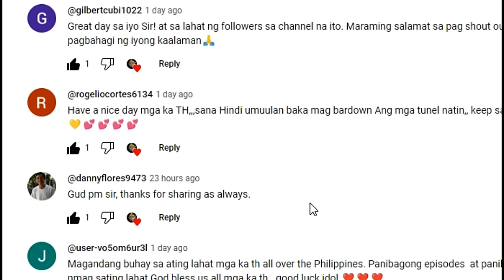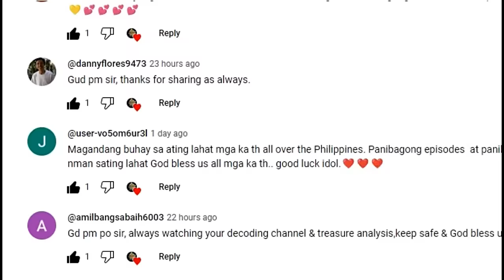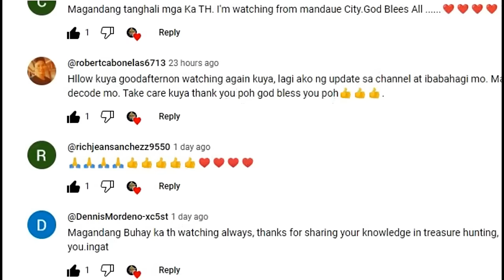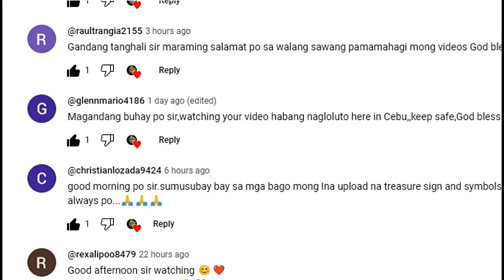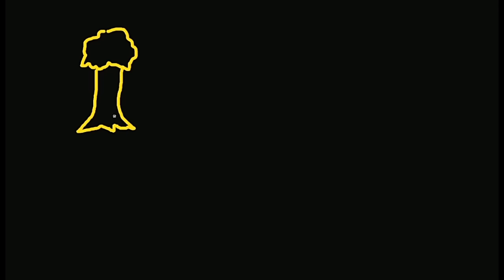LECTURE 5: "TREASURES SIGNS AND MARKERS FOR TREASURES UNDER THE OLD TREE"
TREASURE SIGNS AND MARKER USED IN HIDDEN YAMASHITA TREASURES UNDER THE TREE.